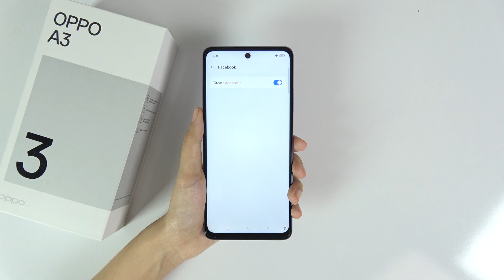How to create dual apps Oppo A3